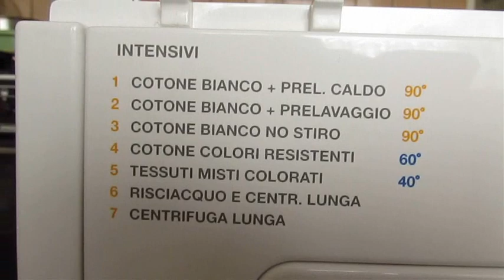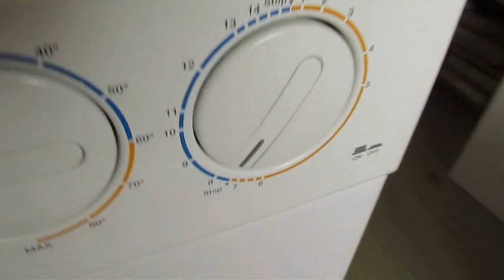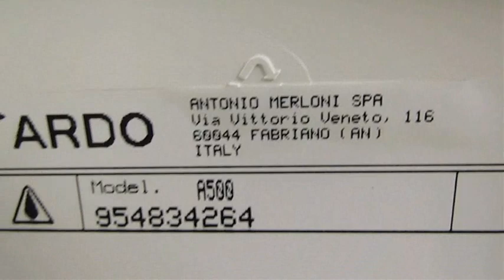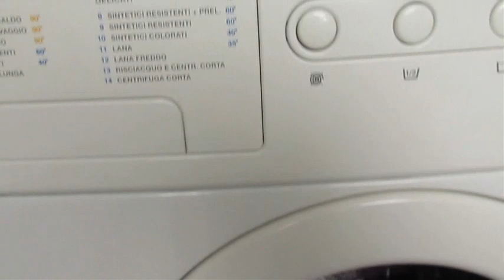Ardo A-500L -Prezentacja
Rok produkcji 1995. Po drobnej przeróbce.